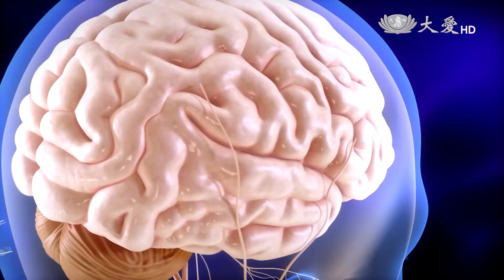Anti-inflammatory Foods for Vegetarians (蔬食的力量 - 蔬食更快樂)